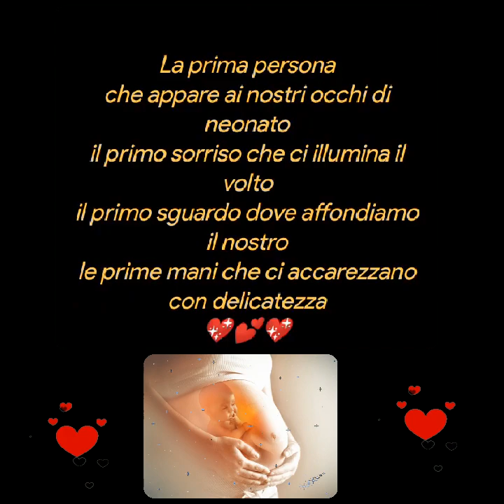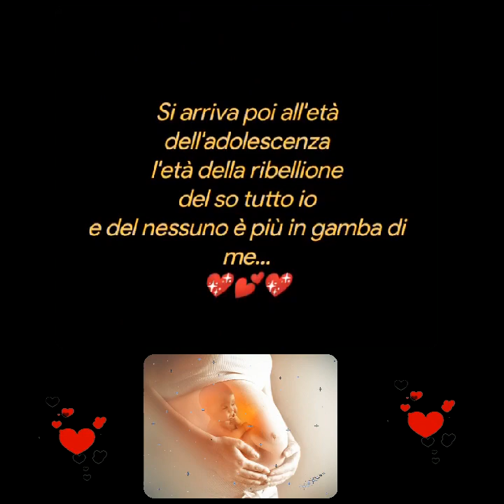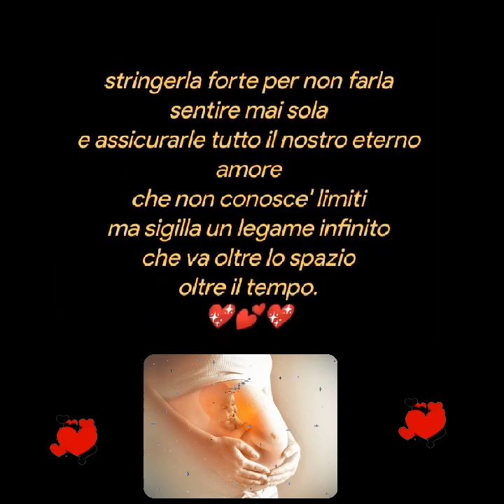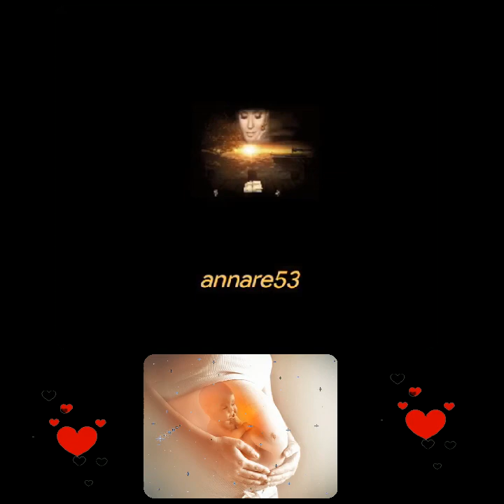MAMMA Dora Addeo ❤️Legge ❤️Rodolfo Vettor❤️💕❤️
MAMMA
Dora Addeo
Legge
Rodolfo Vettor
In un bacio di labbra
è la prima dolce parola
pronunciata a pochi mesi di vita.
La prima persona
che appare ai nostri occhi di neonato
il primo sorriso che ci illumina il volto
il primo sguardo dove affondiamo il nostro
le prime mani che ci accarezzano con delicatezza
il primo calore che sa avvolgerci come una soffice coperta
che ci portiamo addosso per tutta la vita.
La prima donna che impariamo a conoscere
con cui amiamo confidarci e consigliarci
di cui ci fidiamo ciecamente
e nessuno ci appare migliore di lei.
Si arriva poi all'età dell'adolescenza
l'età della ribellione
del so tutto io
e del nessuno è più in gamba di me...
la mamma diventa così la nemica da allontanare
i suoi rimproveri insopportabili e ingiusti
i nostri segreti troppo intimi per essere rivelati
i suoi consigli troppo pesanti da seguire...
Ma in età matura si ritorna a lei
con quell'affetto mai tramontato
solo celato dalla tipica presunzione giovanile
la mamma ridiventa confidente e consigliera
e nessuno è più indispensabile di lei.
E quando la vediamo con la chioma ormai innevata
lenta nei movimenti
con il viso scavato da rughe sempre più profonde
con la memoria spesso traditrice
vorremmo tanto ritornare indietro con il tempo
farci di nuovo cullare dalle sue braccia
per sentirci protetti da tutto e da tutti.
Ma ora siamo noi che dobbiamo proteggere lei
averne cura come un fiore che non ha perso mai la sua beltà
stringerla forte per non farla sentire mai sola
e assicurarle tutto il nostro eterno amore
che non conosce' limiti
ma sigilla un legame infinito
che va oltre lo spazio
oltre il tempo.
E un "ti voglio bene",
spesso non detto per pudore,
è sicuramente la frase più bella
che il suo cuore di mamma vorrebbe sentirsi dire
dalla vita che ha generato...
( Dora Addeo )
Musica
Il sognatore
Creative video
annare53 💕